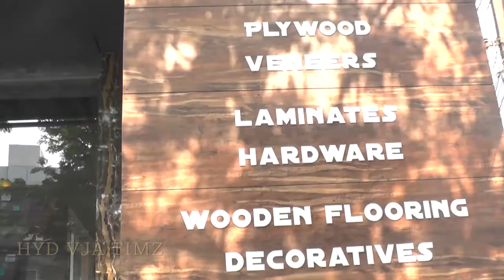ARISTIC CULTURE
ARTISTIC CULTURE